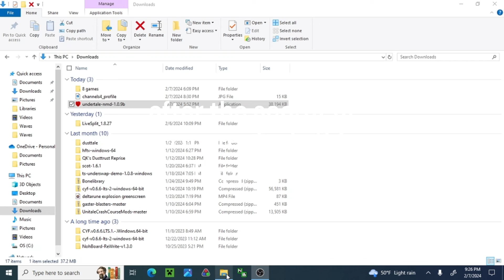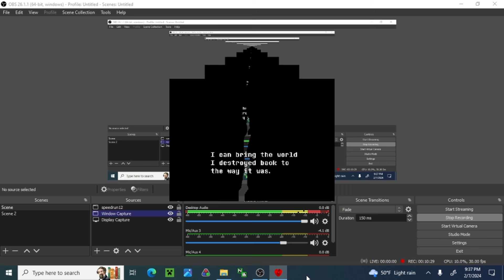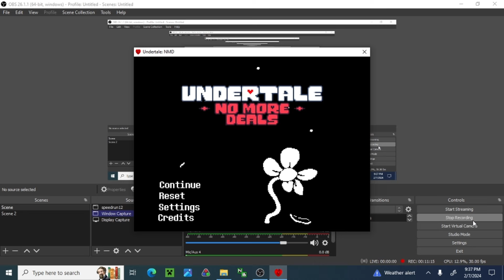Undertale No More Deals (How To Play The Game After Secret Ending)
Today I will be showing the undertale fangame undertale no more deals and i will show how to play it after the secret ending

timestamps:
0:00 - intro
0:21 - Joke
1:20 - We did it boys